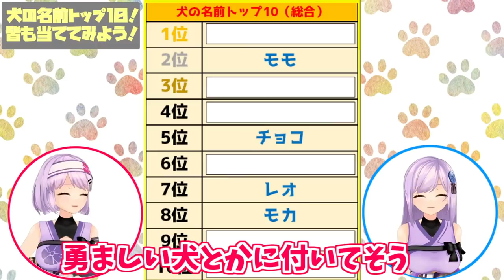ワンちゃんの名前ランキングを当てる！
出典：アニコム損害保険株式会社

✪ミニ動画色々！サブチャンネルもあります✪

✪朝ノ姉妹ぷろじぇくとのスタッフたち✪

特別なバッジと特別なスタンプが使えるよー！
月末にメンバー限定配信もしてます！

✪オリジナルグッズやボイスなど発売中！✪